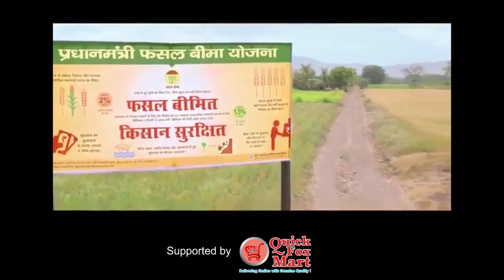"Selfie with HamareNetaji.com" Episode 6 (Shri Naranbhai Kachhadiya)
Watch "Selfie with HamareNetaji.com", a special segment on Indian Leaders, and get to know about Shri Naranbhai Kachhadiya, Member of Parliament (Lok Sabha) from Amreli, Guajarat on our exclusive interview show.